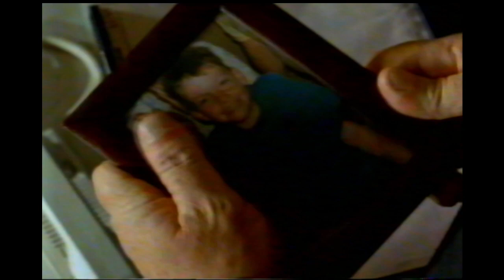White Collar Blue Promo 2002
Found on a VHS containing "Richmond Vs Fremantle Practice Match"
During a recording of Law & Order Criminal Intent

Head over to Batprince's game channel:
Youtube.com/Batprince
OR
Head over to Pete's Twitch
Twitch.tv/Peterdea